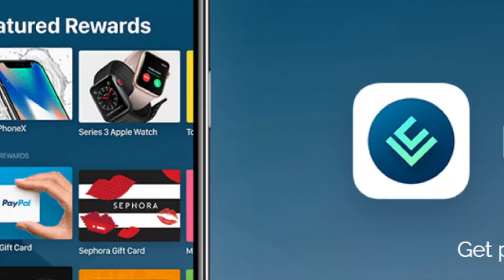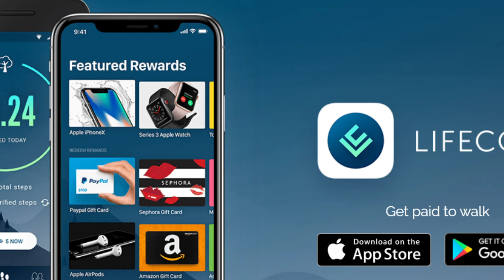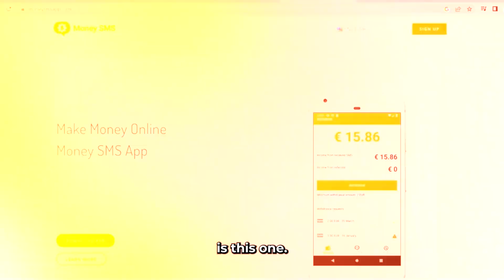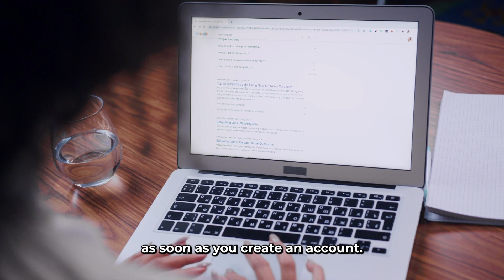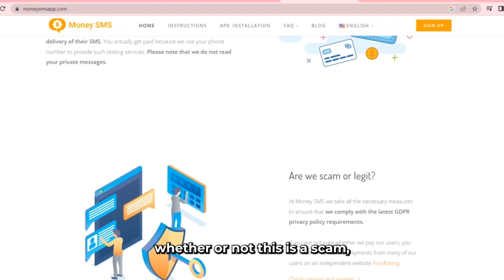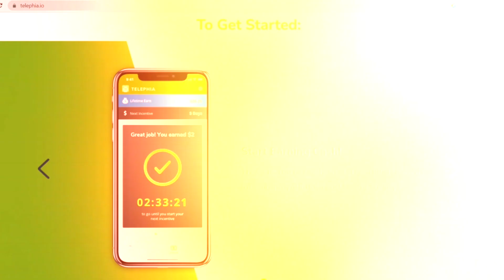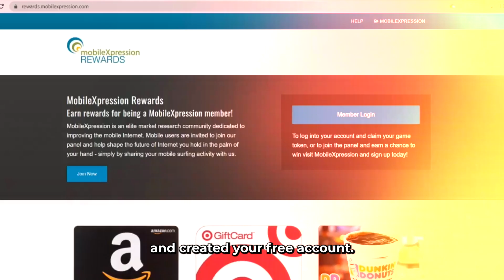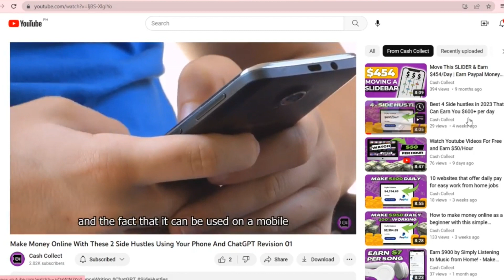Top 5 Apps to Earn $100/Day in Passive Income: Make Money Online in 2023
Get $ :
👉 https://
Discover the Top 5 Apps that can help you earn a whopping $100 per day in passive income! 💰 In this video, we'll explore the best ways to make money online in 2023, perfect for anyone looking to boost their income from the comfort of their home. 🏠

📱 We've carefully researched and handpicked these apps based on their earning potential, ease of use, and popularity among our audience of males aged 25-34, primarily from the Philippines and the United States. 🌏

🔥 Don't miss out on these incredible opportunities to grow your wealth and achieve financial freedom. 👍